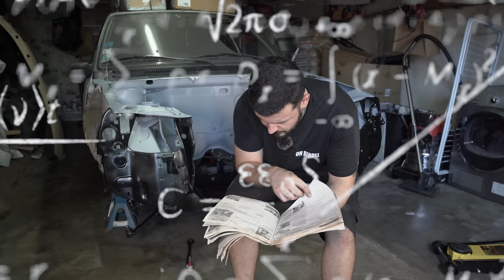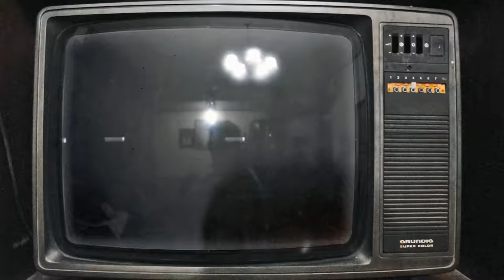Le Sleeper de Guerre enfin sur ses roues ! ça va barder ! EP 12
Mon site: oh-bordel.fr

Code: OHBORDEL10

code : VV2324

Merci pour votre soutien ! J'espère que cette vidéo vous plaira comme il se doit !
à bientôt OH BORDEL !